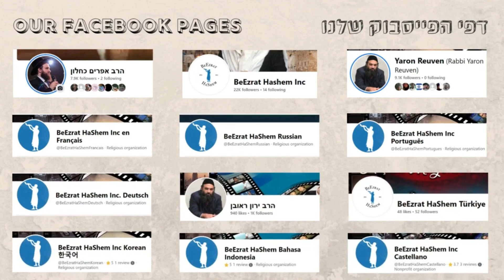Rav Zundel’s Miraculous Fabric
YOUR FRIENDS WATCHED IT, DID YOU?

THE MOST POWERFUL TORAH FILM IN HISTORY!!!

IT'S LIKE NOTHING YOU'VE SEEN BEFORE